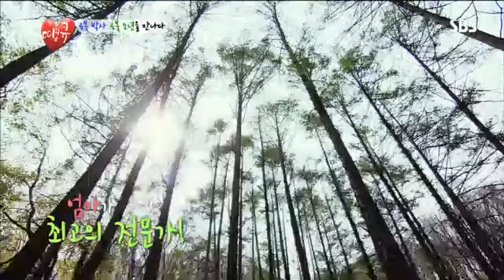떙큐 11회보기 #4